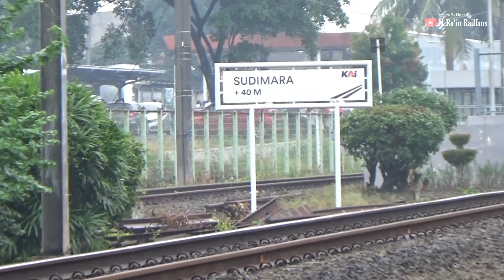TERBARU ! Aktivitas Kereta KRL COMMUTER LINE Di Stasiun Sudimara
Hunting Bareng kang @GugunDevi